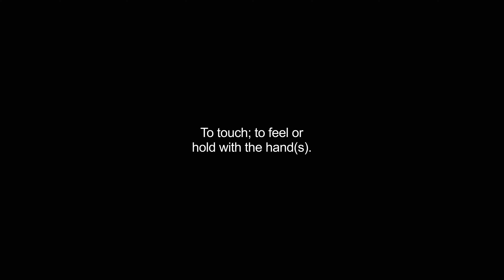handled video Dictionary meaning and pronunciation